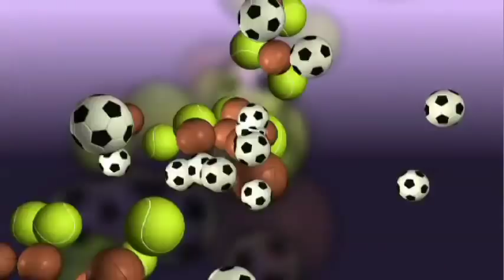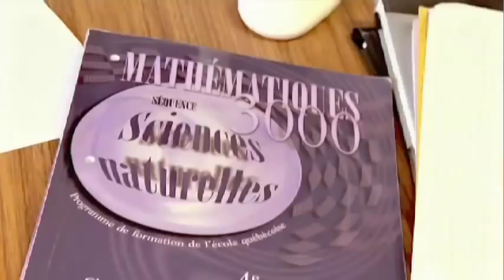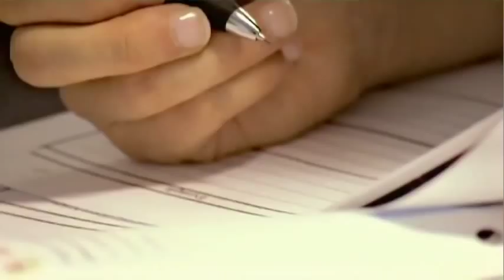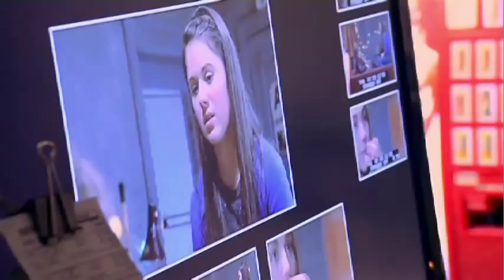Fanclub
Fanclub de Frédérique Dufort